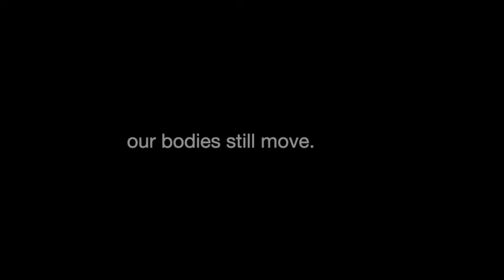Dancers in Lockdown–Indoni Dance Academy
CLICK TO HELP KEEP INDONI DANCING
KeepIndoniDancing Back a Buddy campaign is to raise R50,000 for data. The funds will be divided between 40 trainees enabling them to receive R417 each.

“Dancing is not a job, it is a calling. It heals!”  So says Mthetheleli Dlakavu, a 27-year-old founding member of the Indoni Dance Arts and Leadership Academy.

Mthetheleli is staying with his mother, three sisters and a nephew in a small shack in Khayelitsha. He has no space at home. In order to remain in-training, he escapes to the fields of a church hall near his home. It is there he spends time creating, integrating dance, drama and the spoken word into his own technique.

Armed only with a smartphone and the WhatsApp platform, data has become Mthetheleli’s lifeline. He is one of 40 young performing artists in training with Indoni Dance Arts and Leadership Academy. They are all locked down in the townships of Cape Town. Recording their sense of frustration and stress in solos danced to a cellphone is their new normal.
You can donate towards keeping these talented dancers in contact with the outside world, and their dance curriculum, which continues online.

Live performances used to help pay for their monthly stipends. These will only be allowed at the last stage of unlocking. Their assignments provide a structure to their days. Their ongoing training gives them a sense of belonging and the hope that they will find a place in the performing arts industry that they aspire to. Indoni has supplied smartphones to those without, so they can all stay involved and committed.

The ongoing cost of data for the next few months has become the greatest expense for Indoni Dance Arts and Leadership Academy. It is also the most vital.